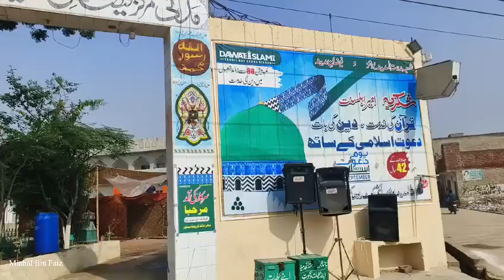12 ربیع الاوّل فیضان مدینہ بلال آباد کوٹرادھاکشن